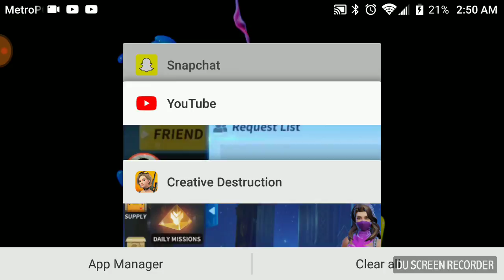Trying to get dubs but didn't happen (ft coltonyt